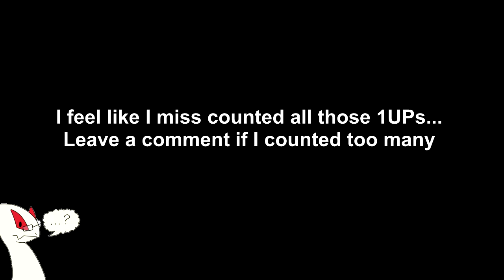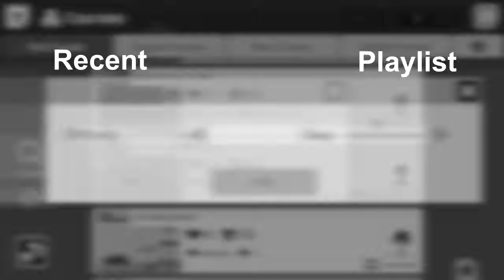Mario with no hands | KigoNico Plays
Look! No hands! Too easy!!